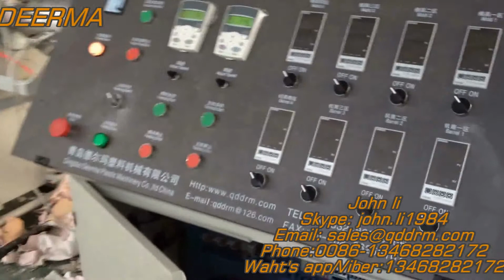PVC pipe machine/ PVC pipe production line/PVC pipe extruder（副本）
PVC Pipe Extrusion Line is mainly used in the manufacture of the plastic PVC pipes with various diameters (from 16-630mm)and wall thickness in the aspects such as the agricultural and constructional plumbing, cable laying etc. It is composed of the conical twin-screw extruder, vacuum calibrating and cooling tank, haul off unit, cut off unit and stacker. The unit is of the reliable performance and high production efficiency. Our company may allocate the special installation for the manufacture of the inner wall spiral coil and core ply blister tube set according to the client s requirements.

PVC Pipe Extrusion Line/Production Line/Making Machine/Extruder/Machine

Complete extruder and extrusion lines for production of PVC pipes in diameter from 16 to 630mm.We also design and manufacture machines for production of CPVC pipe and PVC foam core pipe.

     Application:
     To produce variety of PVC pipe for water supply, drainage, cable protection ,etc

      Feature:

1,SJSZ Conical twin screw extruder: using the high efficient conical twin screws, specially designed for PVC power to ensure uniformed plasticization, high extrusion. Stable temperature controlling system can guarantee high quality pipe extrusion.

2,Mould: spiral type die head can not only ensure high speed extrusion, but also avoid the thermal decomposition of amorphous plastics and get high quality pipes. There is heating control system inside of the mould, high efficient, easy to extrude. Bronze calibrators can make the pipes fast calibrated and cooled.

      3,Spraying and cooling tanks: Rapid vacuum calibrating system allows the hot extruded pipes to be cooled in a very short time and obtain the final pipe diameter. Automatic temperature control system, pressure regulator, and vacuum control valve greatly enhance the pipe sizing and cooling performance as well as the production speed.
 4,Haul off machine: adopts caterpillar type, which includes two-claw types, three-claw types, four-claw types, six-claw types, eight -claw types, ten-claw types, twelve-claw types etc, suitable for different sizes of pipes. Haul off caterpillar blocks are made of abrasion resistant rubber material, which can make a high and stable hauling speed.

    5,Cutting machine:precision machine cutter is able to make flat, straight cuts into pipes at high speed. A powerful suction device gathers up waste scraps after cutting, thereby making it easier for users to clean the cutter.

   6,Pipe belling machine: automatic pipe belling machine comes with 2 heating ovens to ensure pipe belling quality and productivity.

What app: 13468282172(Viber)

Skype: john.li1984